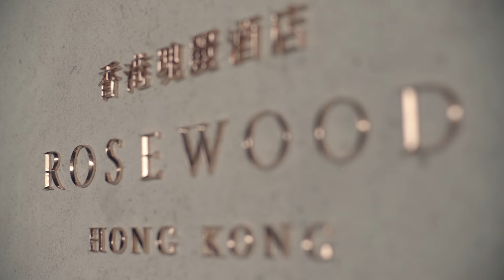ING&POR, THE WEDDING, HONG KONG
"Home is where your heart is" หัวใจฉันอยู่ที่ไหน บ้านฉันก็อยู่ที่นั่น, ความฝันของผู้หญิงคนนึงที่อยากให้คุณพ่อของเธอมาร่วมงานและร่วมอวยพรให้กับงานแต่งงานของเธอกับผู้ชายที่จะอยู่กับเธอไปตลอดชีวิต ที่ทีมงาน NARAKORN CINEMATOGRAPHY เป็นทีมvideoหนึ่งเดียวได้รับความไว้วางใจเดินทางไปบันทึกเรื่องราวงานแต่งงานในความฝันของคุณ อุ๊งอิ๊ง น.ส.แพทองธาร ชินวัตร กับคุณ ปอ ปิฎก สุขสวัสดิ์ ที่โรงแรม ROSEWOOD เขตปกครองพิเศษฮ่องกง, นับเป็นงานแต่งงานแรกที่จัดขึ้นที่โรงแรมระดับ6ดาวแห่งใหม่ใน location สุด premium ริมอ่าววิคตอเรีย ฮ่องกง แห่งนี้ โดยมีแขกเป็นบุคคลสำคัญจากหลากหลายวงการจากหลายประเทศทั่วโลก รวมถึงเพื่อนและญาติสนิทที่เดินทางมาร่วมแสดงความยินดีกับคู่บ่าวสาวกันอย่างพร้อมหน้า
นับเป็นงานใหญ่แห่งปีที่เราได้เตรียมตัวกันมาพอสมควรทั้งการมา survey location, block shot หามุมกล้อง การวาง lighting ทดสอบสัญาณWIFIเพื่อถ่ายทอดภาพขึ้นจอ กระทั่งกำหนดจุดเสียบปลั๊กต่างๆ ในขณะที่โรงแรมยังสร้างไม่เสร็จดี ถึงในงานจะเต็มไปด้วยแขกนับพันจนหาที่ยืนยากแต่เรายังรู้สึกได้ถึงความรักของบ่าวสาวที่มีต่อกันอย่างที่เห็นในVideoตัวนี้ และแน่นอนนี่เป็นหนึ่งในวันที่ดีที่สุดในชีวิตของคุณพ่อคนนึงเช่นกัน ที่ไม่หวังอะไรนอกจากการได้คนที่รักลูกสาวของเค้าจริงๆมาดูแลกันไปตลอดชีวิต